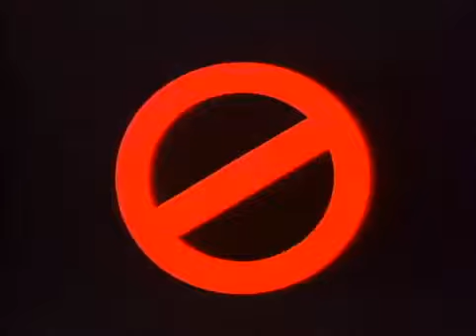Buster the Ghost